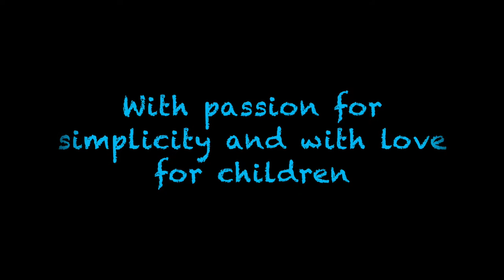Tipi Teepee Tente Wigwam for kids pour enfants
The children always dream of playing in a real Indian tepee. KidsThe tepee is a great hiding place for your kid and can be used in any season. It is perfect for use indoors, at a terrace, balcony or in the garden. It will decorate any space and give it a cozy touch. The tepee can provide shelter from the sun, wind or even monsters from under the bed. Reading corner. Command center for ruling the universe. Toy used to spend time on the carpet with the parents, a cat or a dog. The tepee will accommodate not only the kid but also the parent who will have a perfect opportunity to eagerly read some bedtime stories. It is light and easy to fold, which makes it simple to move and carry. The tepee has been designed and manufactured with great attention to every detail from high quality materials: cotton and wood.

This classic tepee is made of a thick cotton fabric. The entry to the tent as well as the window are finished up with a tape decorated with fluffy pompoms. Such touch-up gives our tent a delicate and at the same time unique look. The tepee is a great match for home, garden or terrace. Our kid will finally get their own world, a little space to make their creative ideas come true. When the play time is over the tepee can be placed in its cover and in a corner of the room. When folded it takes very little space. We would like to encourage you to create beautiful sets using our decorations or play and dress-up accessories.

The set includes: the fabric, the poles, a string with wooden beads and a cotton cover. The cover makes it easy to take the tent with you outdoors.

It is possible to customize your order after previous settlement on the details. It is possible to customize the product. It is even possible to create your own tepee (based on the fabrics offered by the producer) or to decorate it in accordance with your taste and preferences.
Do you have any specific preferences for custom orders?

Each design is unique, which means that the completion times may differ. Before we proceed with the order we will prepare a complete price estimate based on your requirements.

Dimensions:
Poles' height: 180 cm
Tent height after putting up: 160 cm
Base height: 100/100 cm

When put up the tent is stable and the poles are curved and hidden in the tunnels which are seamed at the bottom. The fabric can be machine-washed at the temperature of 40 degrees C.

The materials are high quality 100 % cotton, beech wood and the mat is filled with polyester fleece.

Dreamcatcher
The dreamcatcher is made of a crocheted doily spread on a beech wood tambour. The dreamcatcher is decorated with ribbons, lace, buttons and a pompom or a bow. This dreamcatcher is our version of the talisman which lets us have only good dreams. According to some legends, a dreamcatcher watches over sleeping, rejects nightmares, and attracts good dreams. According to others, it brings to the inhabitants of the house happiness and health. It's great for placing above the baby crib but it might also look good in an older child’s room or even in the parents’ bedroom. It is a wonderful idea for a unique decorative element or a gift.
Dreamcatchers are available as separate pieces.
Size: The tambour diameter is 15-25 cm

Handcrafted in Europe. Made of 100% cotton fabric.